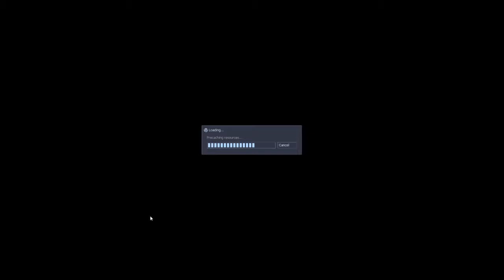Post Trering - Half Gonarch